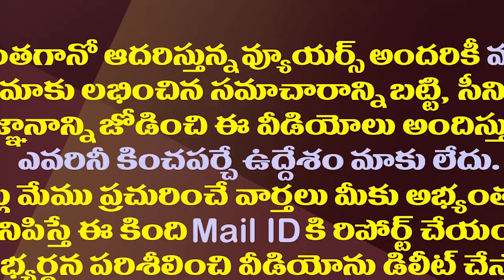జగన్ ను పాగడలేక..చంద్రబాబును తిట్టలేక..ఆ సామాజికవర్గం హైరానా||TDP has no words on NTR Dist.